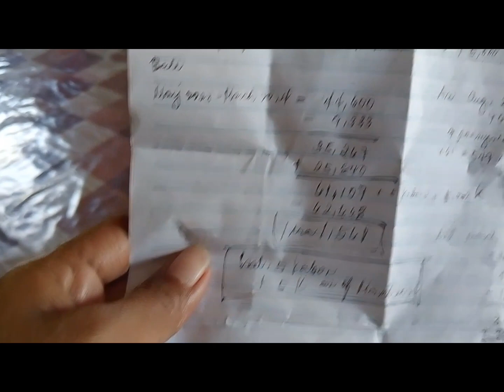MAGKANO KAYA KINITA NATIN